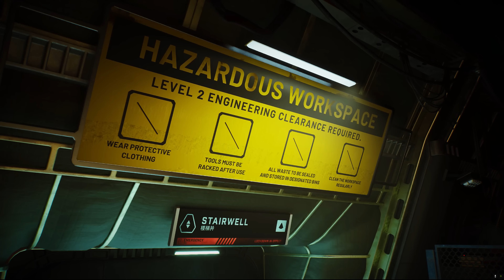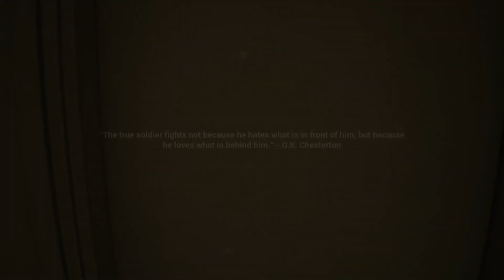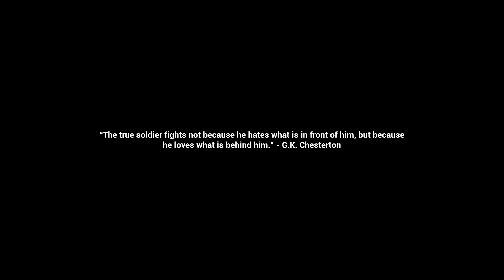New ULTRA REALISTIC Games in UNREAL ENGINE 5 | Trailers of the Week - August 2023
Take a look at the Best Trailers and Gameplays that have been released in the past days (28 July - 4 August 2023) with INSANE and ULTRAREALISTIC Graphics of upcoming games. Some of the games are being developed in Unreal Engine 5!

00:00 Side Bullet (Unity) (PlayStation 5 exclusive)
00:50 Lost Soul Aside (Unreal Engine 4)
02:02 Fort Solis (Unreal Engine 5)
03:49 Under the Waves (Unreal Engine 4)
04:37 Atlas Fallen (Propietary Engine)
06:09 Alone in the Dark (Unreal Engine 4)
06:39 Baldur's Gate 3 (Divinity 4.0)
08:08 Atomic Heart: DLC 1 (Unreal Engine 4)
09:49 Deadlink (Unreal Engine 4)
11:29 Palia (Unreal Engine 4)
13:53 EXP: War Trauma (Unreal Engine 5)
26:50 Remnant 2 (Unreal Engine 5)
27:30 Sand Land Project (Unreal Engine 5)